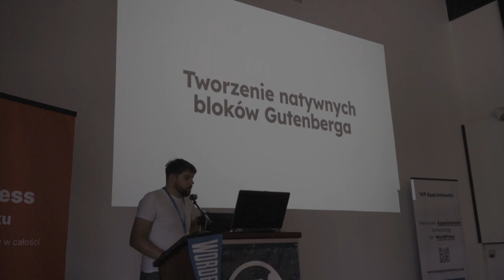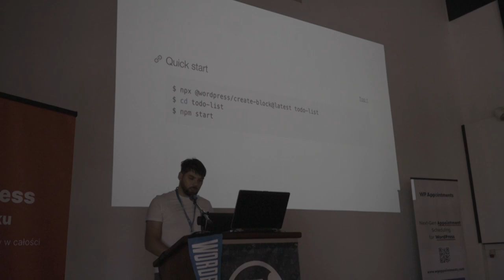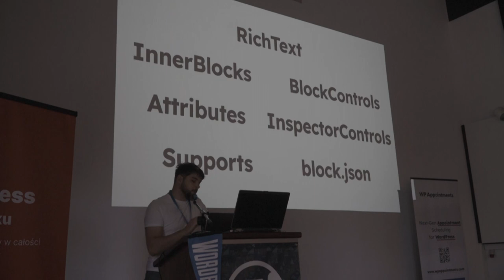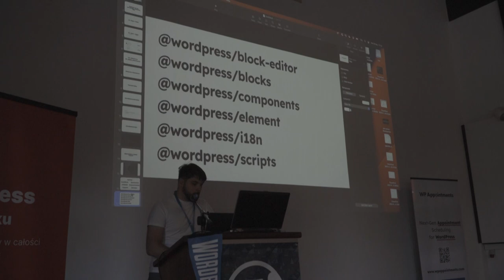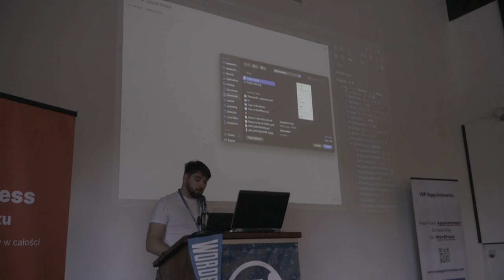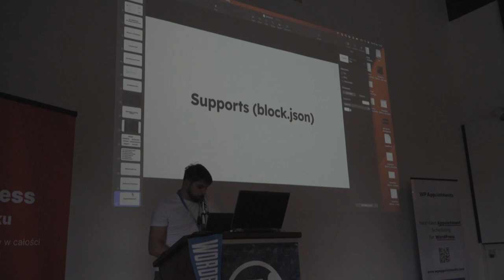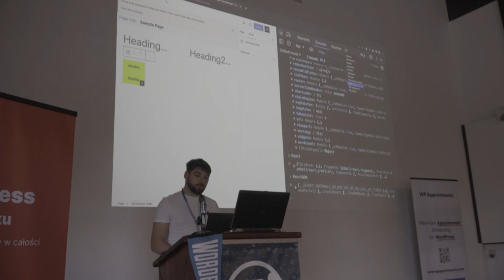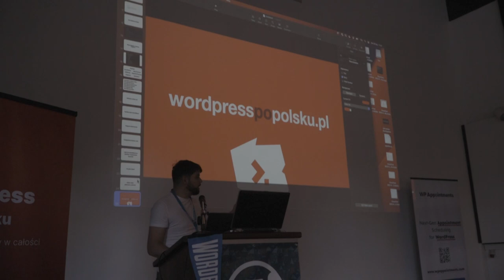Tworzenie natywnych bloków do Gutenberga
Prezentowane przez Dawid Urbański

W tej prezentacji dowiesz się, jak rozpocząć tworzenie natywnych bloków Gutenberga – nowego edytora blokowego w WordPress. Bloki Gutenberga umożliwiają tworzenie dynamicznych i interaktywnych układów strony, co otwiera nowe możliwości projektowania i personalizacji witryn WordPress.

Podczas prezentacji omówimy kluczowe koncepcje i narzędzia potrzebne do rozpoczęcia pracy z natywnymi blokami Gutenberg. Przejdziemy przez kroki, które należy podjąć, aby rozpocząć tworzenie bloków, włączając w to instalację WordPressa, tworzenie lub dostosowywanie motywu, dodawanie plików JavaScript, instalację pakietu @wordpress/scripts i tworzenie bloków za pomocą dostępnych komponentów i funkcji.

Pokażemy, jak zbudować i uruchomić stworzony blok oraz jak go dodać do strony za pomocą edytora Gutenberg. Podczas prezentacji będziemy się skupiać na prostych przykładach, aby zapewnić zrozumienie procesu tworzenia natywnych bloków Gutenberg.

Nie ważne, czy jesteś początkującym programistą czy doświadczonym twórcą witryn WordPress, ta prezentacja dostarczy Ci solidnych podstaw i wskazówek, które pomogą Ci zacząć tworzyć własne natywne bloki Gutenberg. Dołącz do nas i odkryj, jak możesz w pełni wykorzystać potencjał tego nowego edytora blokowego!